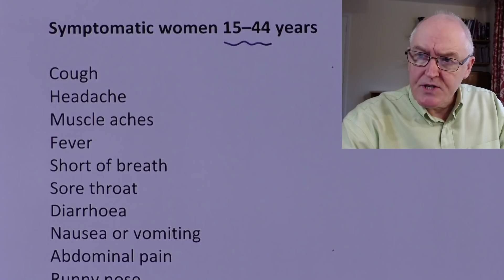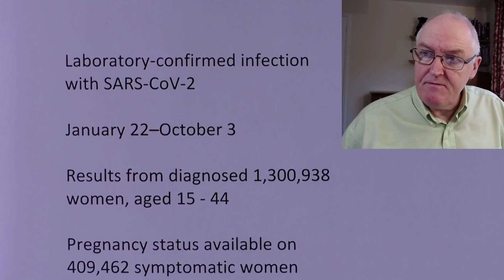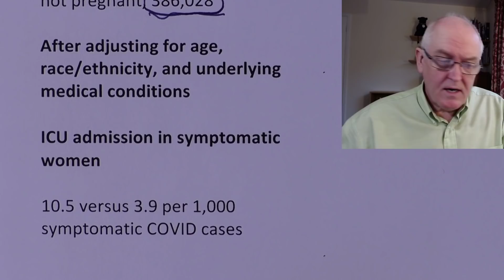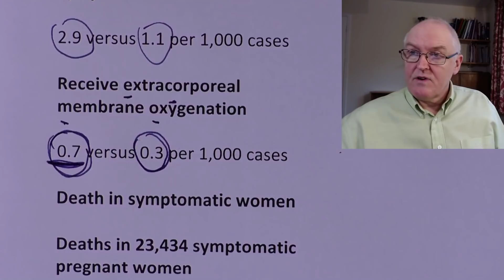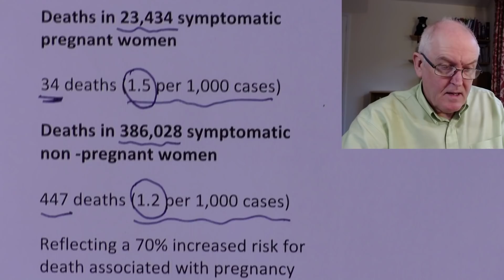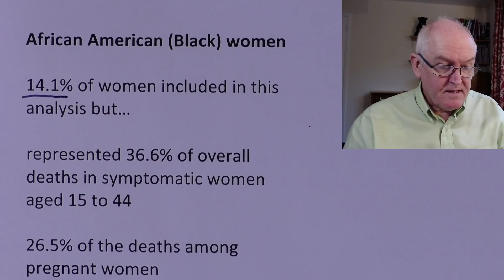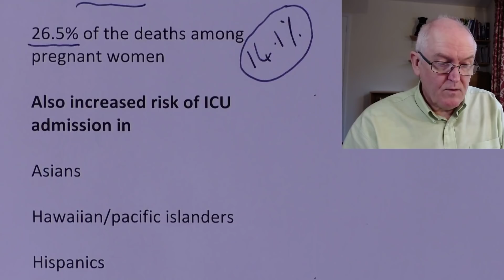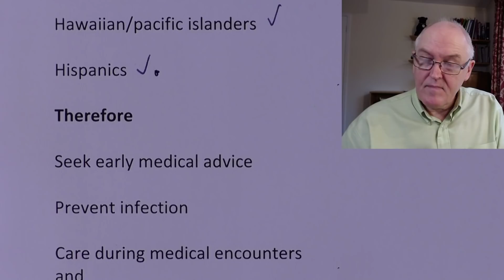Covid and pregnancy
Risks in pregnancy, CDC, 2nd November

Are pregnant women more at risk from severe COVID-19 compared to non-pregnant women of the same age?

Symptomatic women 15–44 years

Cough
Headache
Muscle aches
Fever
Short of breath
Sore throat
Diarrhoea
Nausea or vomiting
Abdominal pain
Runny nose
Los of taste or smell
Fatigue
Wheezing
Chest pain

Non pregnant women reported more symptoms

Pregnant women reported less symptoms

Laboratory-confirmed infection with SARS-CoV-2

January 22–October 3

Results from diagnosed 1,300,938 women, aged 15 - 44

Pregnancy status available on 409,462 symptomatic women

Among symptomatic women, 23,434 (5.7%) reported to be pregnant

Symptomatic women who were not pregnant, 386,028

After adjusting for age, race/ethnicity, and underlying medical conditions

ICU admission in symptomatic women

10.5 versus 3.9 per 1,000 symptomatic COVID cases

Receive invasive ventilation in symptomatic women

2.9 versus 1.1 per 1,000 cases

Receive extracorporeal membrane oxygenation

0.7 versus 0.3 per 1,000 cases

Death in symptomatic women

Deaths in 23,434 symptomatic pregnant women

34 deaths (1.5 per 1,000 cases)

Deaths in 386,028 symptomatic non -pregnant women

447 deaths (1.2 per 1,000 cases)

Reflecting a 70% increased risk for death associated with pregnancy

Death occurred more often among women aged 35–44 years than among those aged 15–24 years

African American (Black) women

14.1% of women included in this analysis but…

represented 36.6% of overall deaths in symptomatic women aged 15 to 44

26.5% of the deaths among pregnant women

Also increased risk of ICU admission in

Asians

Hawaiian/pacific islanders

Hispanics

Therefore

Seek early medical advice

Prevent infection

Care during medical encounters and

Annual influenza

Vaccination and prenatal care

Discussion

Although the absolute risks for severe COVID-19–associated outcomes among women were low

pregnant women were at significantly higher risk for severe outcomes compared with nonpregnant women